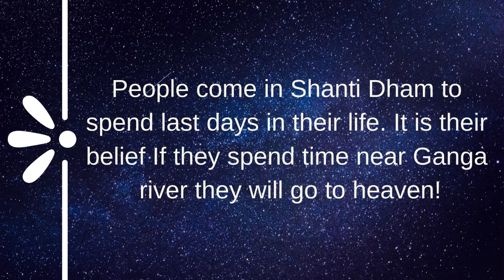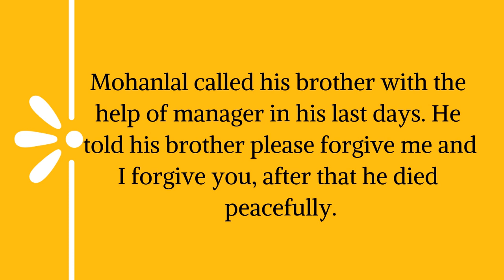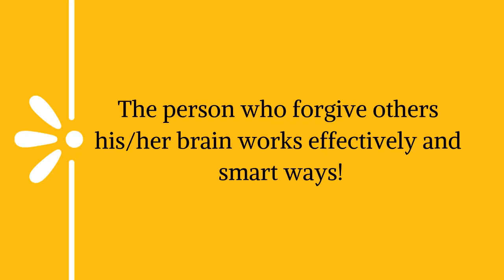Why Forgiveness is essential and What are its advantages!!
Listen to Romal Surana she is explaining Why Forgiveness is essential and What are its advantages!! The act of forgiveness is very important in life. When we forgive others our heart light up with the peace and positivity. If we want a successful and peaceful life we must learn the act of forgiveness.
If you have any questions on these topics please write it on comment box we are going to answer it.

Read our article :- How to Empower Your Resolution 2019